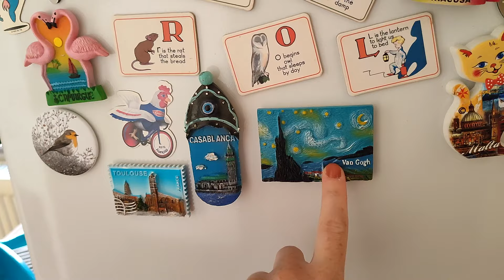VLOG 😍 Des petits achats & Ma lecture du moment | La Vie En Rousse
Aujourd'hui je vous montre des petits achats Primark & Sostrene Grene et on parle lecture !

Musique utilisée : /